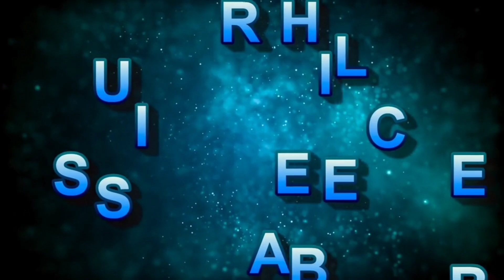जब टीम इंडिया ने किया कंगारुओं पे सबसे बड़ा पलटवार । india vs australia world cup 2023 matchhighlight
india vs australia today match highlight
india vs australia 2023 world cup